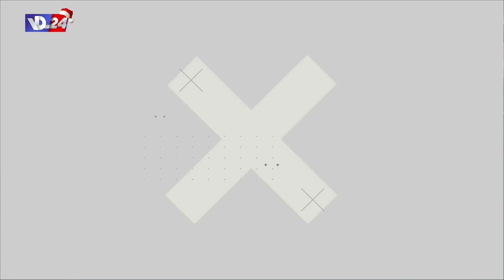ما تداعيات غياب الخدمات البلدية عن المواطنين؟ في نقطة عالسطر